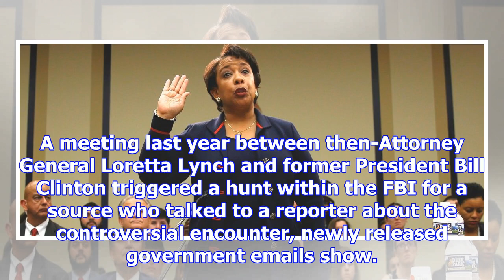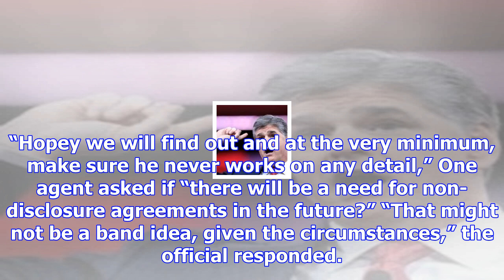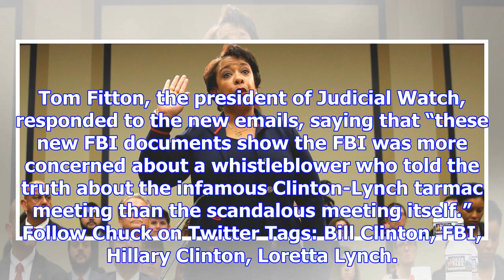Loretta lynch meeting with bill clinton sparked fbi mole hunt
A meeting last year between then-Attorney General Loretta Lynch and former President Bill Clinton tr...